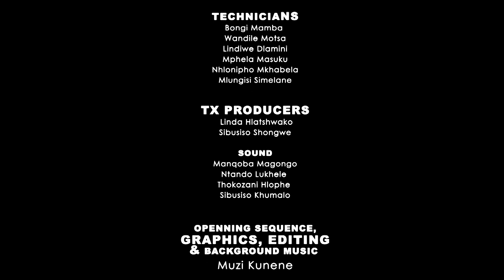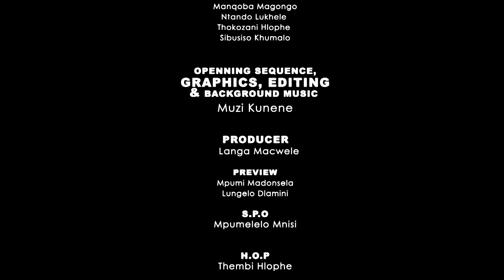Eswatini Lifestyle || SO1E35